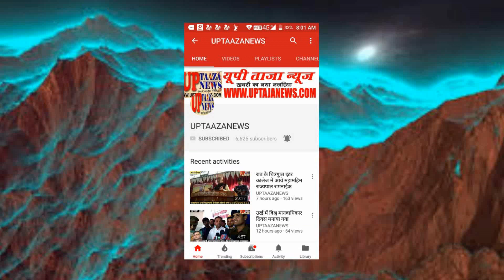कन्नौज में दूध के टैंकर में अवैध शराब ले जा रहे शराब तस्कर युवक को पुलिस ने धर दबोचा